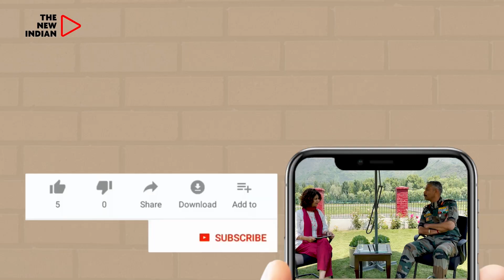Shaheed Bhagat Singh Football Tournament Kickstarts At Delhi’s Thyagraj Stadium